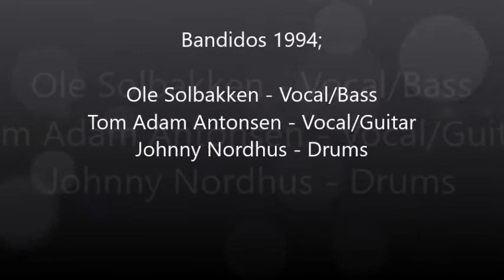Great Balls Of Fire - Vocal; Ole Solbakken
Bandidos 1994;
Ole Solbakken - Vocal/Bass
Tom Adam Antonsen - Vocal/Guitar
Johnny Nordhus - Drums